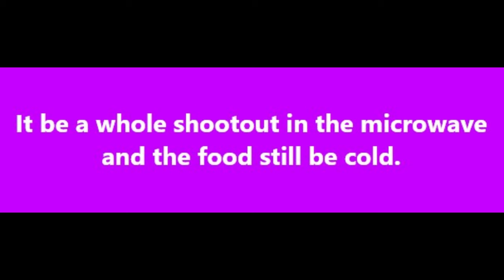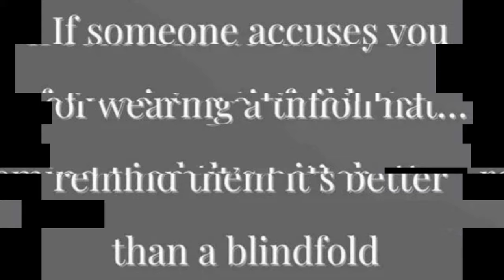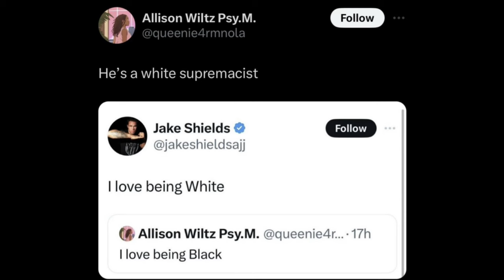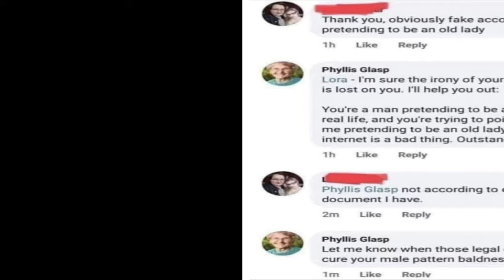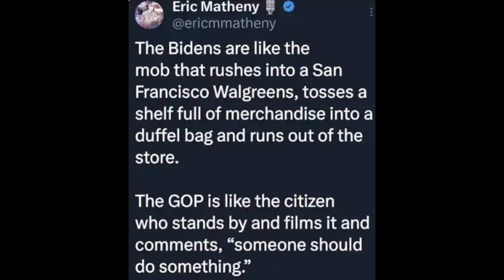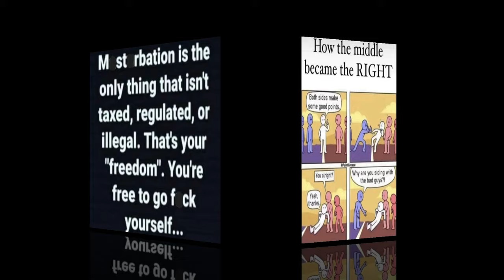Memes from PDW Ep 42